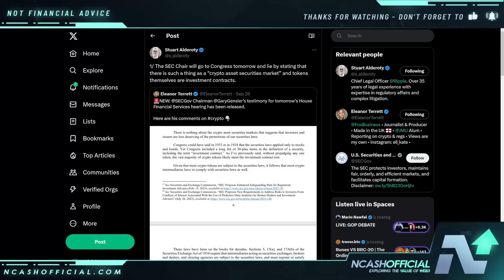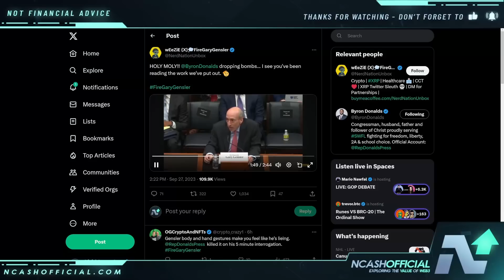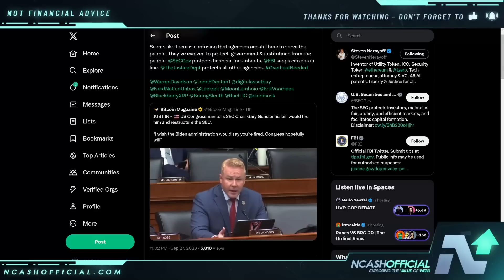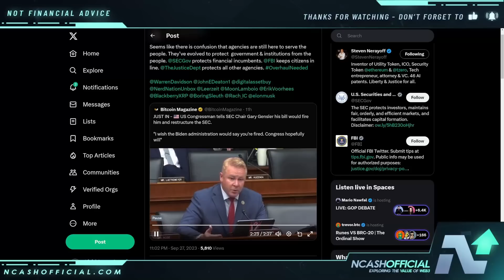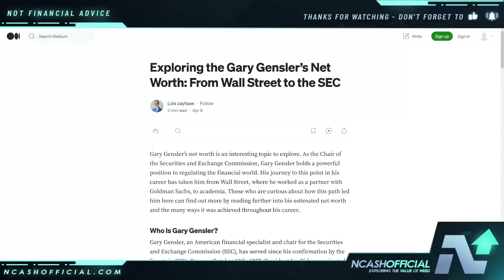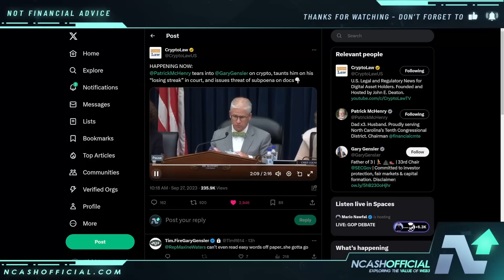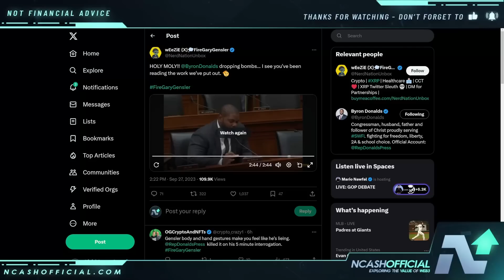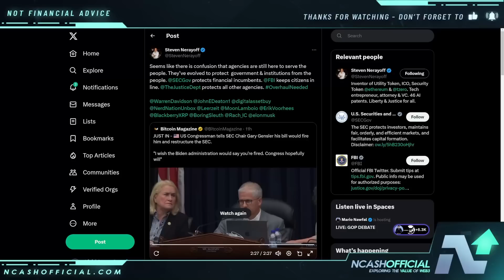RIPPLE XRP: CONGRESS DROPS A BOMB ON GARY | TRUTH WILL COME OUT